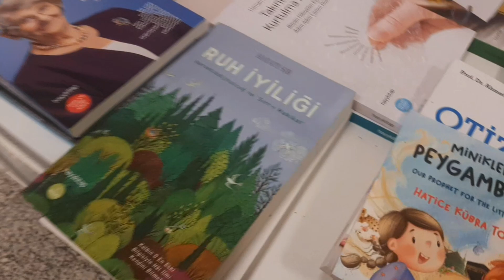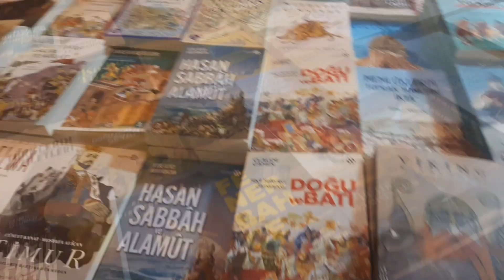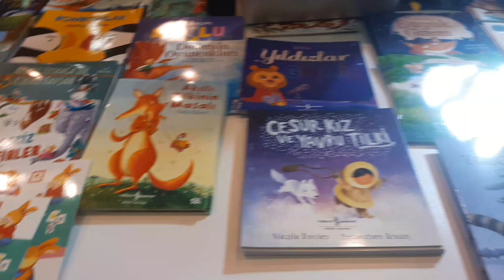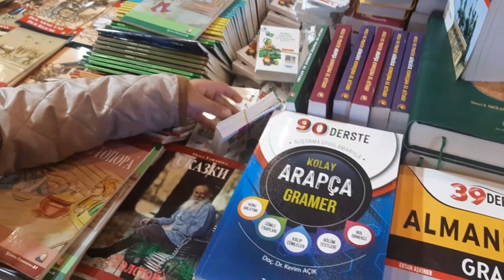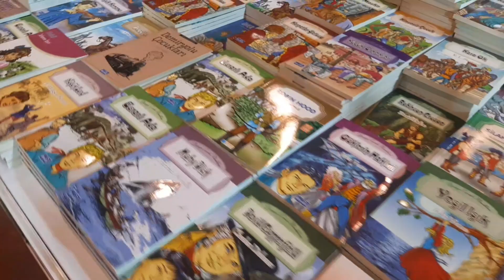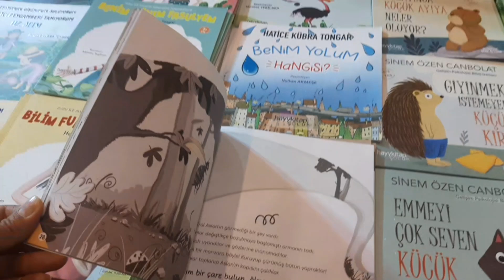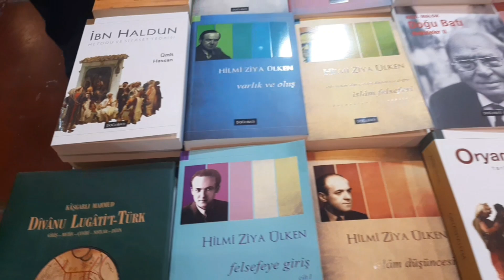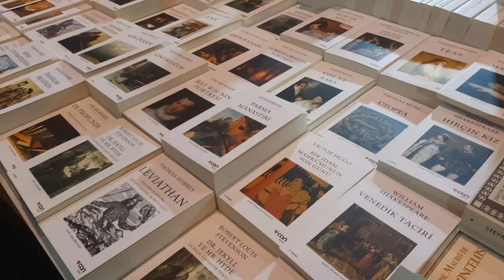Kayseri kitap fuarı